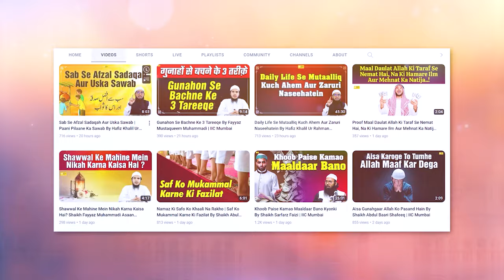Mayyat Ko Kandha Dete Waqt Kya Padhna Chahiye? | Sawal O Jawab Series Ep.13 | Hafiz Khalil Sanabili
Bank Account Details:
ILM FOUNDATION
ICICI Bank
Savings account
IFSC CODE-ICIC0001028

Mayyat Ko Kandha Dete Waqt Kya Padhna Chahiye? | Sawal O Jawab Series Ep.13 | Hafiz Khalil Ur Rahman Sanabili | IIC Mumbai